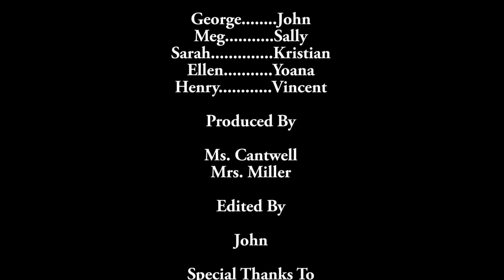The Actor's Nightmare - John G. Diefenbaker High School Drama Production | Diefenbaker Drama Society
Recorded and produced in Spring, 2016.

A production performed at John G. Diefenbaker High School by the Diefenbaker Drama Society.

Written By Christopher Durang.

Synopsis: A short comic play in which an accountant, George Spelvin, is mistaken for an actor's understudy and forced to perform in a play for which he doesn't know any of the lines